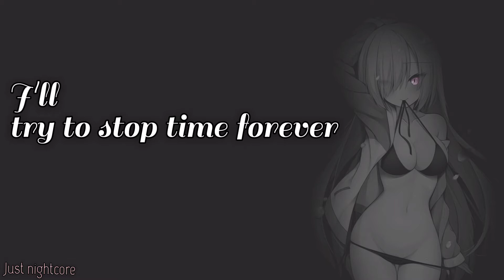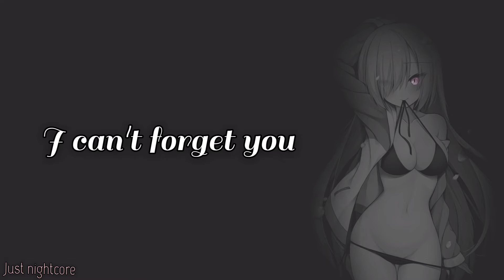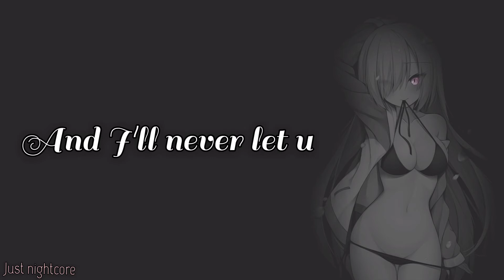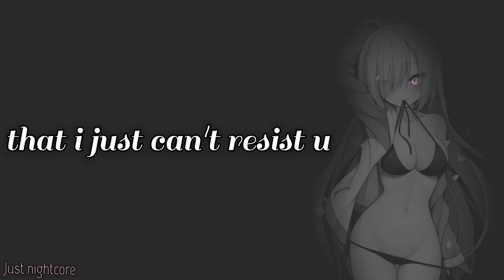Veronicas- Untouched with Lyrics - (Nightcore)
lol Pls support me ❤🖤❤

Lyrics

I go ooh ooh, you go ah ah
La la la la, la la la la
I can la la la la la la
I wanna, wanna, wanna get, get, get what I want, don't stop
Gimme, gimme, gimme whatcha got, got
'Cause I can't wait, wait, wait any m-more, more, more

Don't even talk about the consequence
'Cause right now you're the only thing that's making any sense to me
And I don't give a damn what they say, or what they think, think
'Cause you're the only one who's on my mind

I'll never, ever let you leave me
I'll try to stop time forever
Never wanna hear you say goodbye

I feel so untouched and I want you so much
That I just can't resist you
It's not enough to say that I miss you
I feel so untouched right now, need you so much somehow
Goin' crazy from the moment I met you

Untouched, un-
And I need you so much
See you, breathe you
I want to be you
Ah la la la, ah la la la
You can take, take, t-take, take, time, time
To live, live the way you gotta, gotta live your life
Give me, give me, give me all of you, you
Don't be scared, of seeing through the loneliness
I want it more, more, more
Don't even think about what's right or wrong, or wrong or right
'Cause in the end it's only you and me
And no one else is going to be around
To answer all the questions left behind
And you and I are meant to be
So even if the world falls down today
You've still got me to hold you up, up
And I will never let you down, down

Untouched, un-
Untouched
Untouched, un-
Untouched
Untouched, un-
Ah la la la

Been goin' crazy from the moment I met you

Untouched, un-
Untouched
Untouched, un-